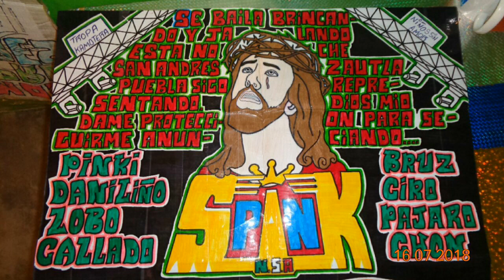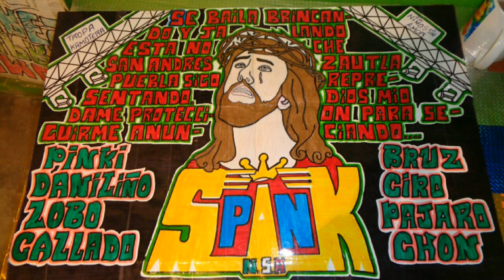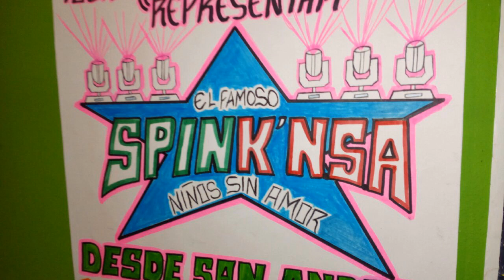SONIDO FANTASMA EN SAN PABLITO CHICONCUAC TEXCOCO 27 DE DICIEMBRE 2018